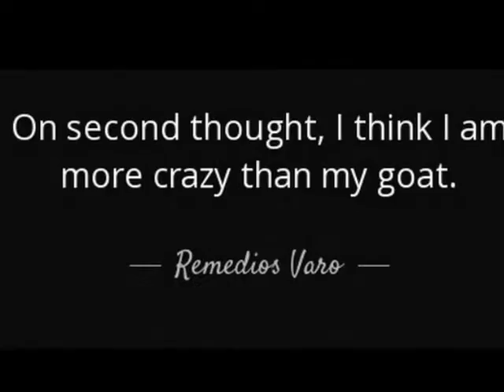REMEDIOS VARO.Bekkubu. Norma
La memoria es maquinaria débil, lo que favorece injustos olvidos como el de la pintora Remedios Varo (nacida María de los Remedios Alicia Rodriga Varo y Uranga; Anglés, Gerona, 1908-Ciudad de México, 1963), a la que no ayudó en España que ella hubiese muerto en su exilio mexicano -en el que se había instalado en 1941 tras no soportar la ocupación nazi de París; allí había llegado huyendo de la Guerra Civil-. Es una de las más grandes figuras femeninas del surrealismo, a la altura de Leonora Carrington o Maruja Mallo, y en América Latina, EE.UU. o Japón su obra goza de un enorme prestigio. A pesar de que la escritora cubana Zoe Valdés le dedicó una novela, Televisión Española realizó un bonito documental y Madonna hizo referencias a la artista en varios de sus espectáculos visuales, por estos pagos sigue siendo una desconocida. Pues bien, ahora el sello -también gerundense- Atalanta pone una piedra angular decisiva en ese edificio que debe ser el conocimiento con la edición del bello volumen Cinco llaves del mundo secreto de Remedios Varo, que rescata el libro que Artes de México publicó en el 2008 y que incluye, además de exquisitas reproducciones de las pinturas de Varo, un ramillete de ensayos de algunos de los más reputados expertos en su obra. Y que exploran, entre otras líneas de estudio, la relación de la creadora con el universo del líder espiritual y maestro místico ruso-armenio George Ivanovich Gurdjieff.
Óscar Domínguez, André Breton, César Moro, Roberto Matta, Benjamin Péret -con quien estuvo casada- o Max Ernst formaron parte de su círculo, pero los vínculos, de algún modo, terminan ahí. Porque la obra de Varo es personalísima, está llena de misterio, de delirio, de literatura: lo onírico, la magia y el simbolismo reinan pese a la precisión de sus paisajes, geometrías y estructuras arquitectónicas. Decía Octavio Paz algo así como que Varo «no pinta el tiempo sino la fantasía contra el furor en que el tiempo reposa».